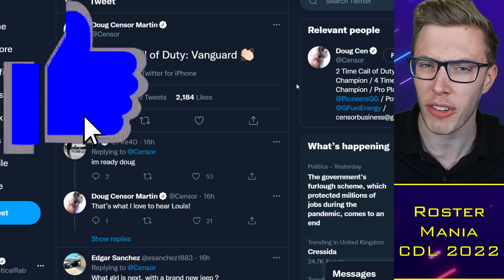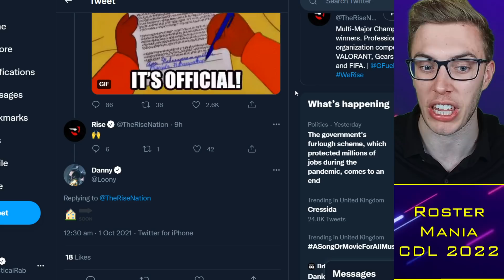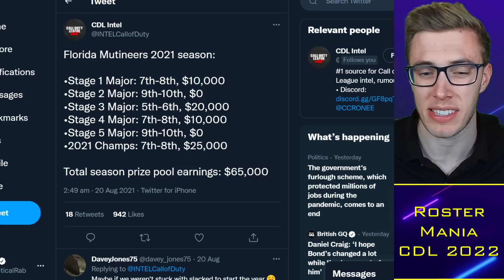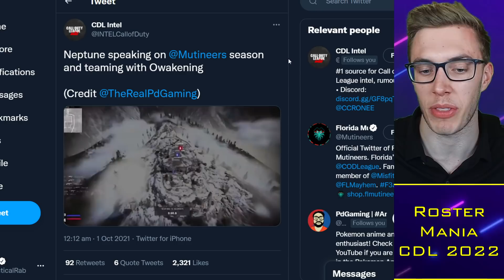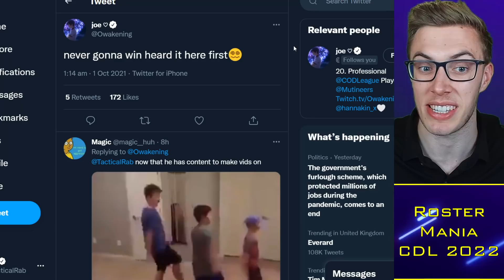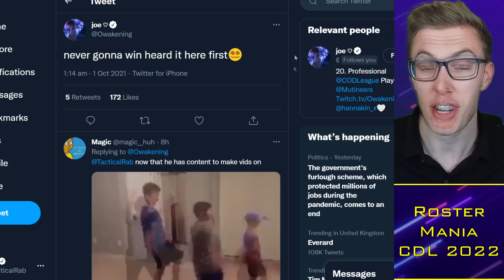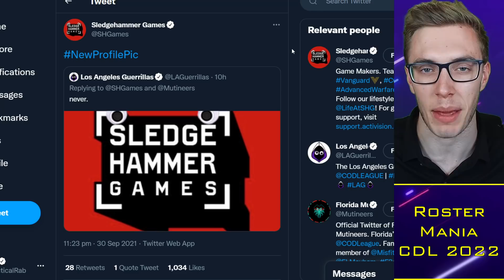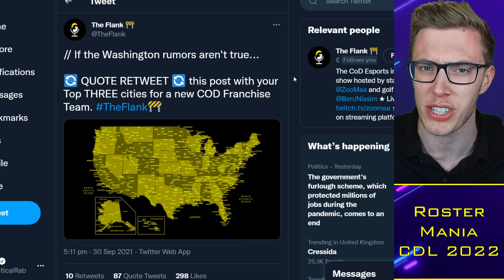Pros KICK OFF as Wake SLAMS Neptune?!. Crimsix Responds to Cheen 🌶️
TacticalRab, Tactical Rab, CoD Esports News, CDL Competitive, Pros KICK OFF as Wake SLAMS Neptune?!. Crimsix Responds to Cheen 🌶️

CDL 2021 Teams:
OpTic Chicago: Scump / Formal / Dashy / Envoy (General)
LA Thieves: Drazah / SlasheR / Kenny / John (Venom / Huke / TJHaLy)
Dallas Empire: Crimsix / Vivid / Shotzzy / ILLey (FeLo)
Atlanta FaZe: Simp / aBeZy / Cellium / Arcitys (Sib)
Minnesota Rokkr: Priestahh / Attach / Standy / MajorManiak (Accuracy)
Seattle Surge: Prestinni / Classic / Gunless / Octane (Loony)
Toronto Ultra: CleanX / Bance / Cammy / Insight (Methodz)
London Royal Ravens: Afro / Alexx / PaulEhx / Seany (Zed / Dylan)
LA Guerrillas: Apathy / MentaL / Silly / Assault (Chino)
NY Subliners: HyDra / Asim / Mack / Diamondcon (Clayster)
Florida Mutineers: Neptune / Havok / Owakening / Skyz (Slacked)
Paris Legion: Zaptius / Skrapz / Temp / Aqua